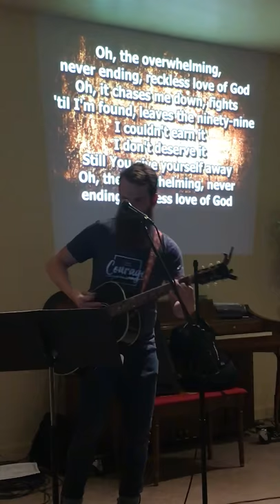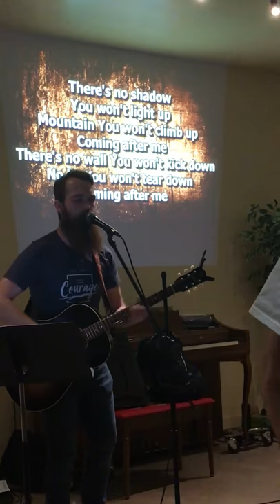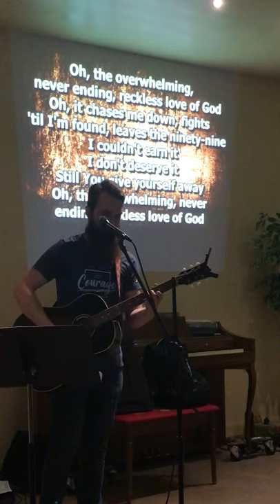Reckless Love (performed by Andrew Klippert)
Reckless Love (originally by Cory Asbury) performed by worship leader Andrew Klippert at Abundant Life Community Church’s 2018 men’s retreat